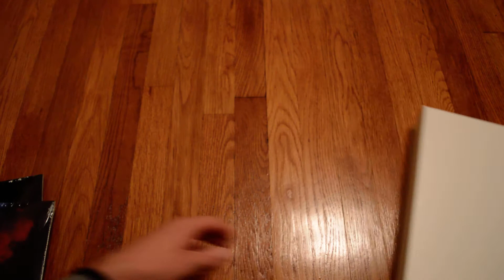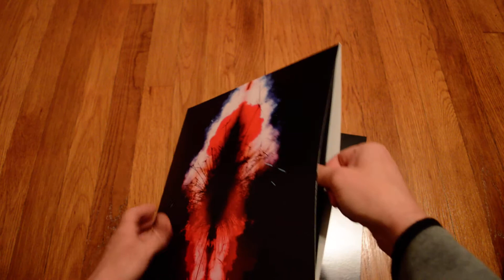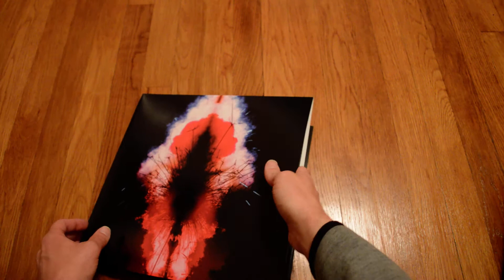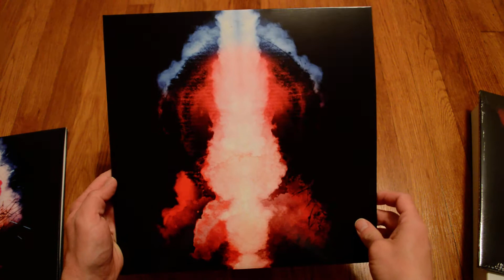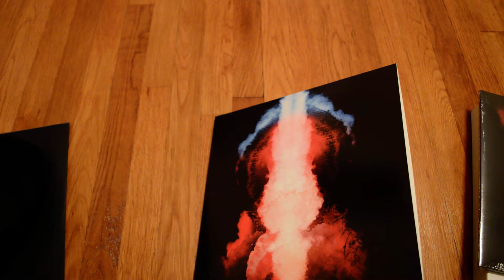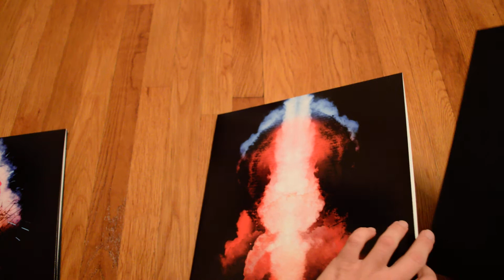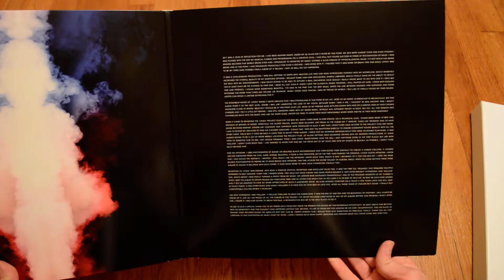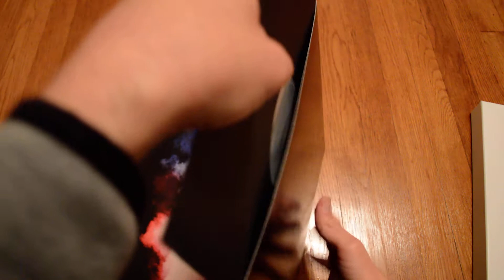Unboxing 36 - The Box Limited Edition Audiophile Black 6 LP Boxset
Opening up a new copy of The Box by 36 (Dennis Huddleston) from Past Inside The Present. This is the audiophile black version of the box set with 6 160g black vinyl Long Play records. It includes the albums Hypersona, Hollow, and Lithea as well as Orphans all newly remastered. These are the earlier albums by 36 rereleased on vinyl. This is a great collection of music and includes all of the stuff that got me into Dennis's work in the first place. I'm glad to finally have it all on such nice physical media.

PITP-BOX01